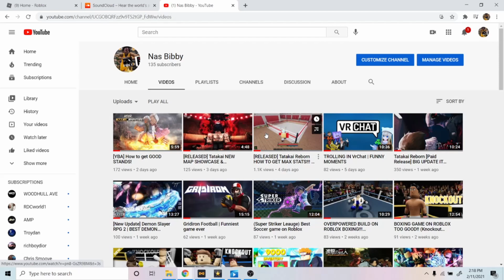[UPD] Tatakai Reborn NEW RAMEN SHOP | Funny moments pt.1 (Roblox)